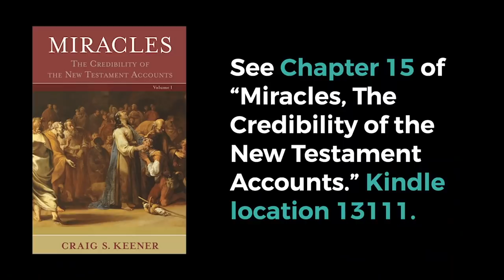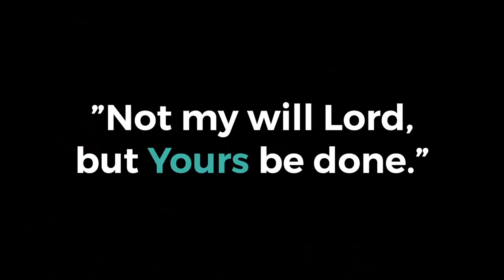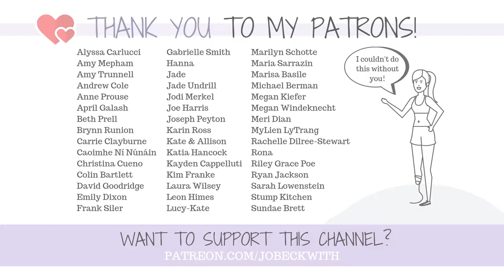Why Won't God Heal Amputees? - Amputee Reacts to Capturing Christianity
PLEASE NOTE: This is just my own, biased, flawed reaction. I’m not claiming this is a deep religious or spiritual analysis – these are just my thoughts as a person who happens to be missing a leg and thus is an amputee.

Also, I’m sure Cameron is a lovely human doing his best to make the world a better place and live out his faith the way he sees fit. If you visit his channel, make sure to show him some love.

The website I was talking about! It does exist!

Jo Beckwith
3578 Hartsel Drive #615

SUBTITLES //

MUSIC //

INTRO //